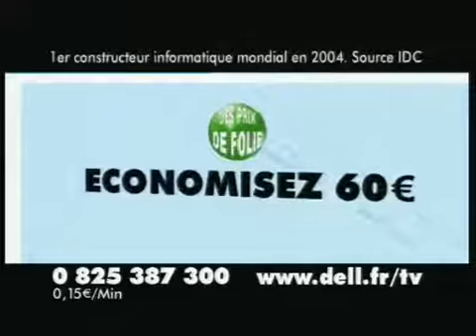Dell Someday Hotel 549C 0825 387 300